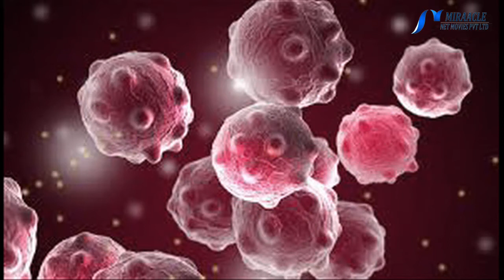மார்பகப் புற்றுநோய் செல்களை அழிக்கும் அற்புதமான பாகற்காய் சாறு..!